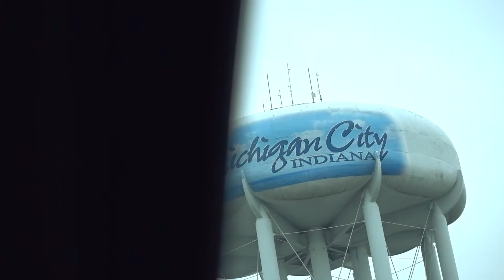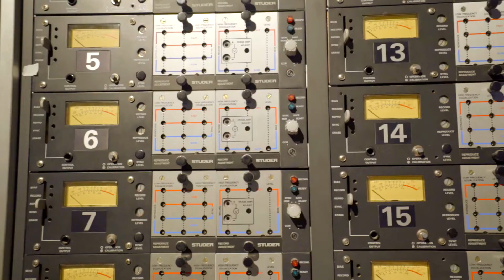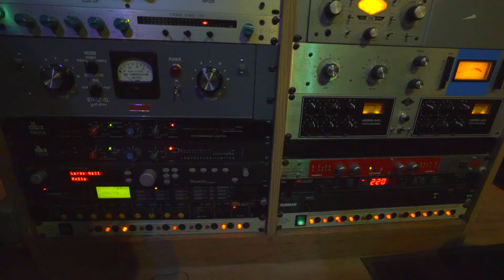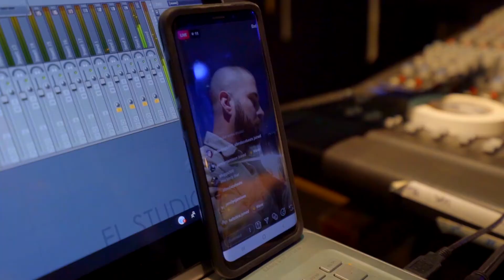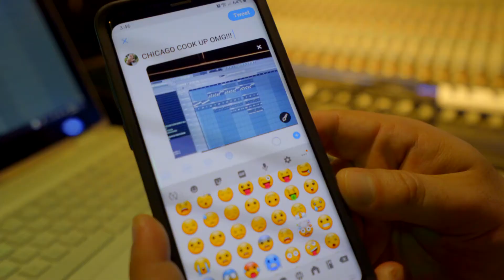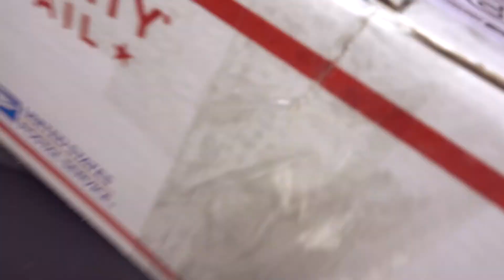Making Beats in Chicago | Vlog 136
Making beats in Chicago and shooting a music video.

Welcome to Music Producer/Beat Maker/Video Director/Entrepreneur Cracka Lack Vlog series CrackaLackTV. Episode 136 includes:

- Trip to Chicago, Illinois
- Making beats from scratch on FL Studio 20 at Mystery Street Recording Company in Chicago, Illinois
- Behind the scenes of J. Scott "Decapitation" music video shoot in Chicago, Illinois

Tune in for the next Episode of the series CrackaLackTV.